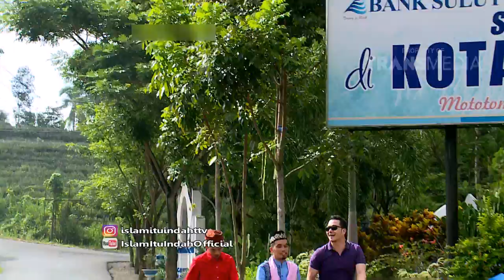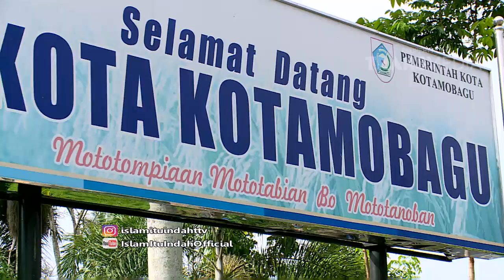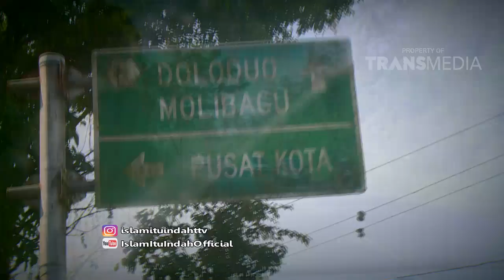ISLAM ITU INDAH - Special Manado (04/06/16) Part 1/6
Program  Ini Tayang Setiap Hari Pukul 05.00 WIB